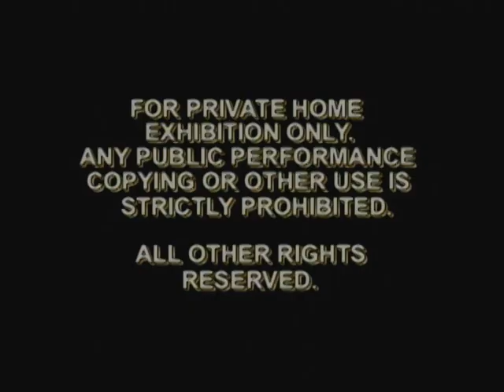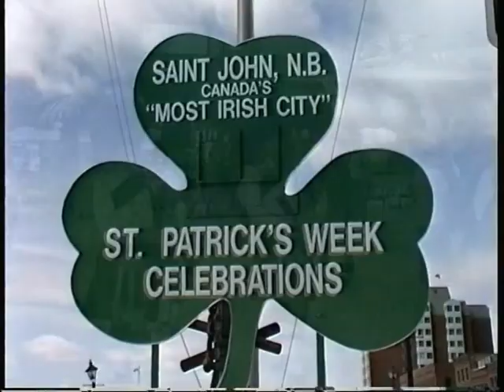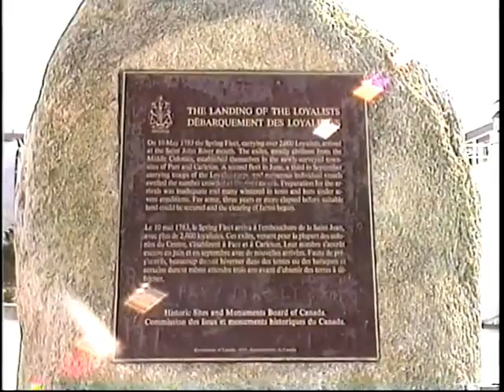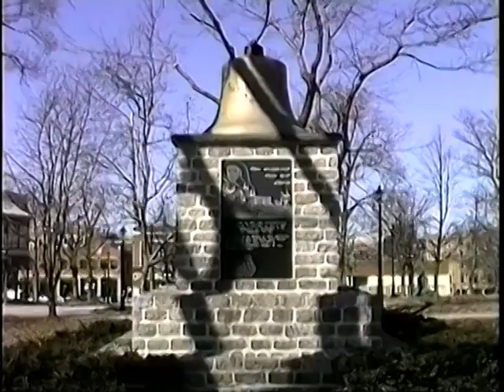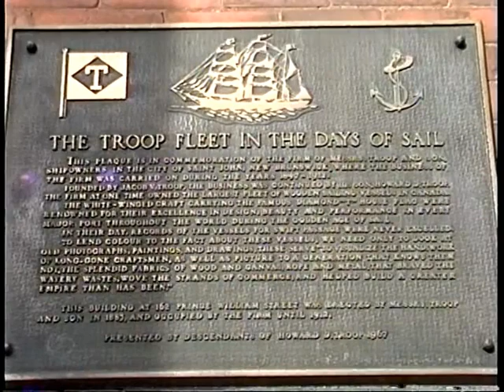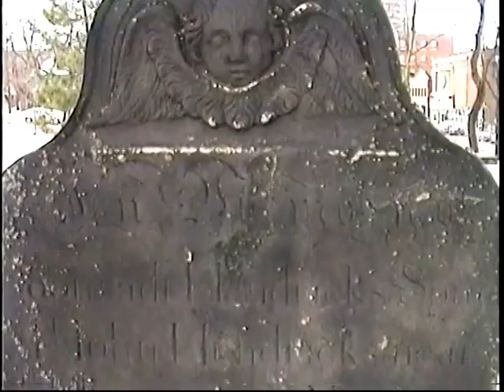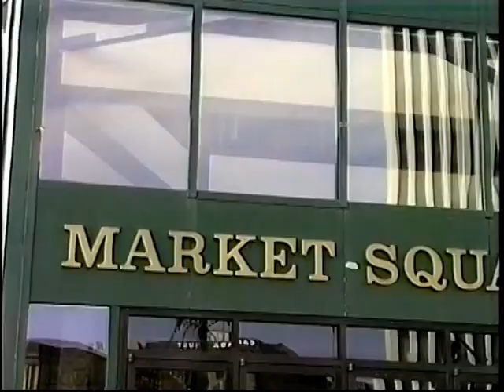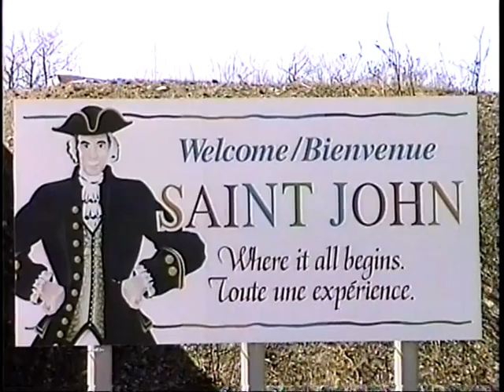Saint John New Brunswick Canada